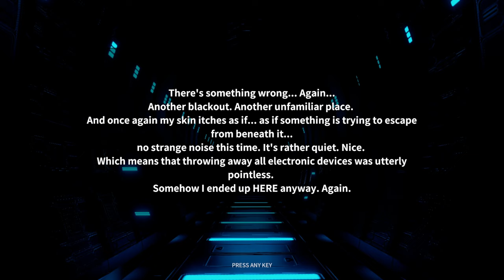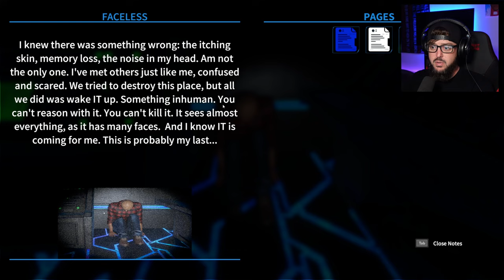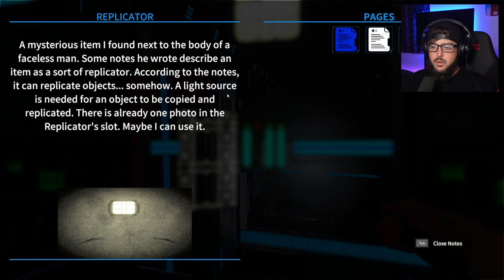THERE'S SOMETHING DOWN HERE...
There's Something Wrong With is a first-person horror experience set in the eerie and enigmatic tunnels.  As players navigate through dark passages, they will discover notes, interactive objects, and unusual human remains. However, not everything within those tunnels is lifeless.